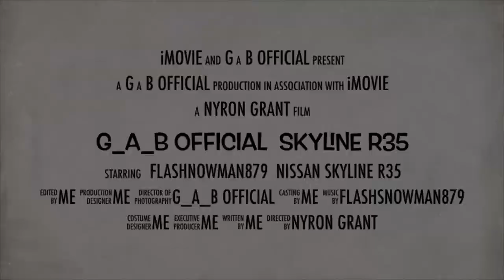Nissan R35 Skyline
Quick walk around the this Nissan Skyline R35